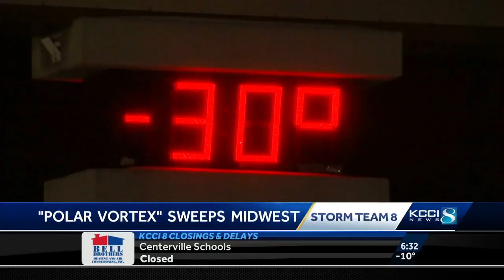What does 'Polar Vortex' really mean?